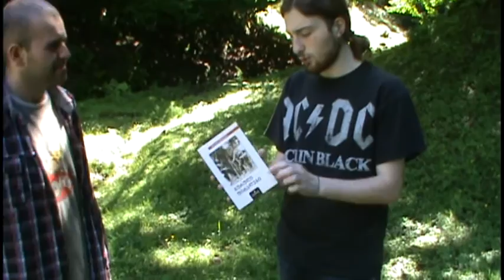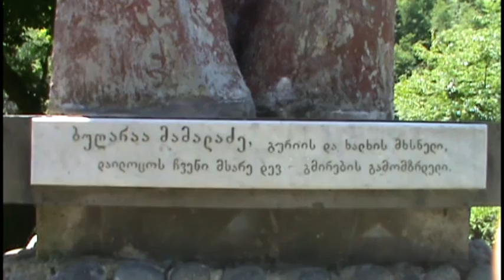ტამელის ჰიპები - გურიაში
პროექტ "წიგნების თაობის" გუნდი "ტამელის ჰიპები" ეწვივნენ საქართველოს უმშვენიერეს კუთხეს - გურიას.
ამ მოგზაურობის იდეა წამოვიდა ირაკლი მახარაძის წიგნიდან "გურული ფირალები".
ავტორს წიგნში ძველი დროის ფირალების ცხოვრება და თავგადასავლები აქვს მოთხრობილი, გუნდი კი დაინტერესდა, თუ როგორ განიცადა ტრანსფორმაცია ფირალობამ და როგორ იქცა გმირული სახელი ყაჩაღის ტოლფასად.
გუნდმა მოინახულა ის ადგილები სადაც იმალებოდნენ გურული ფირალები, შეხვდა უხუცეს გურულებს, რომელთაც პირადად ჰქონიათ შეხება ფირალებთან და მოისმინა მათგან საინტერესო ისტორიები